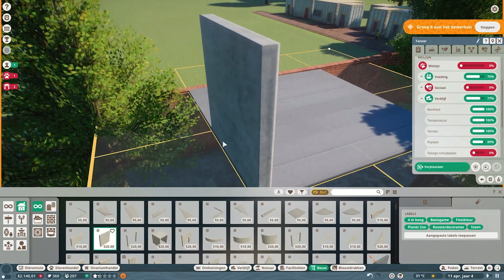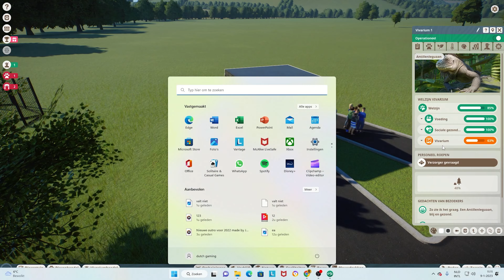Er komen nieuwe Dieren naar ons Park! | Planetzoo #2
✔ Fijn dat je hebt gekeken naar: Er komen nieuwe Dieren naar ons Park! | Planetzoo #2